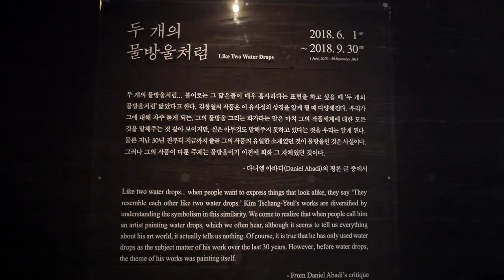김창열미술관 - 무료영상(제주삼촌)